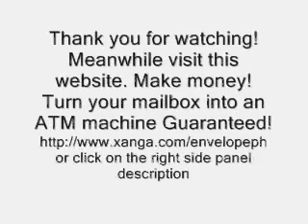Crocodile wrestler sharp teeth man eaters Kenny cypress max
Crocodile wrestler sharp teeth man eaters Kenny cypress maximum exposure max xxx

Turn your mailbox into an ATM Machine Guaranteed Worldwide!